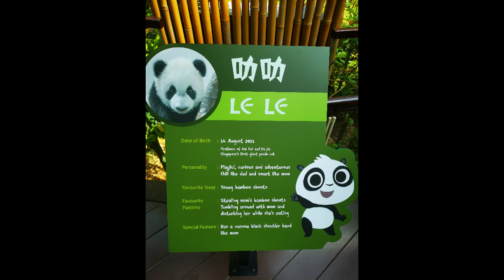[Visit_SG] Visit the Panda Family @ River Wonders Singapore 2022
Make a special visit to the River Wonders of Singapore to meet the celebrity panda family consisting of Kai Kai (Father), Jia Jia (Mother) and Le Le (Baby Son)

Turns out it is not that easy to meet a celebrity after all.